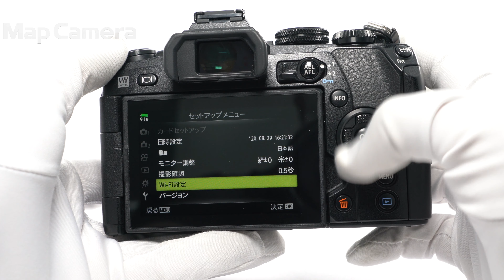OLYMPUS (オリンパス) OM-D E-M1 Mark II ボディ 良品